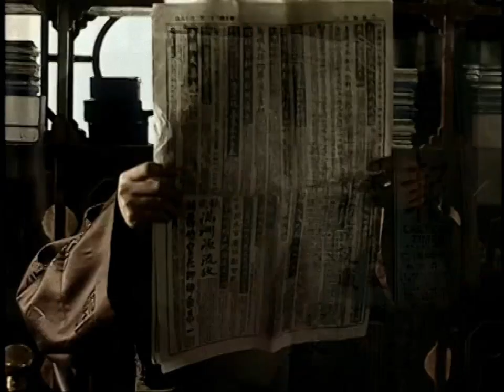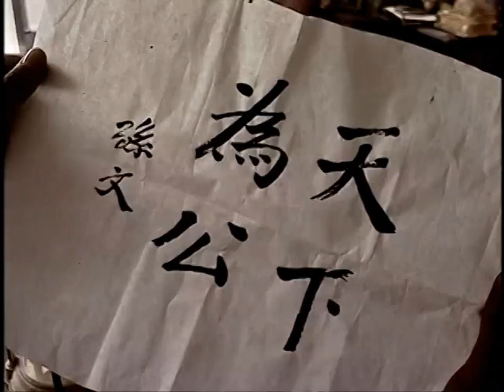(HD 720p) Towards the Republic (走向共和). Ep 53/68 - ENG Subs 英文字幕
(1) The viceroyalty of Liangjiang presided over the provinces of Anhui, Jiangxi, and Jiangsu, and was traditionally stationed in Nanjing, hence Yuan Shikai's remark. Indeed, Sun Wen's presidential office in Nanjing is located at the former viceroyal estate, which also served as the "royal palace" when it was occupied by the Taiping rebels. It is now Nanjing's foremost tourist attraction.

(2) These are direct quotes from the provisional constitution, the full text of which can be found

(3) In the original language, the antique dealer claims the bowl is blue-and-white porcelain from the Song dynasty. True blue-and-white dates to Yuan dynasty at the earliest, with any preceding claims disputed and certainly not to be found in a regular antique store. This is a pretty obvious goof for anyone who knows anything about Chinese porcelain, so it is probably just him trying to scam a complete novice. Evidently his wares are all fake anyway as proven later when he lets a plate go for 1 yuan.

(4) As mentioned before in Episode 30, the silver Yuan, modeled after the Spanish silver dollar, was the official currency of the Republic of China.